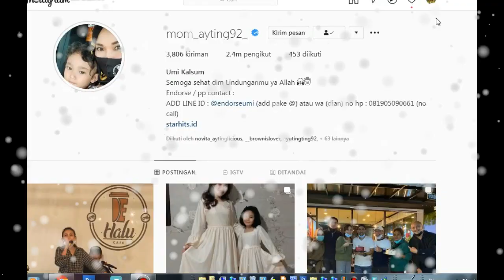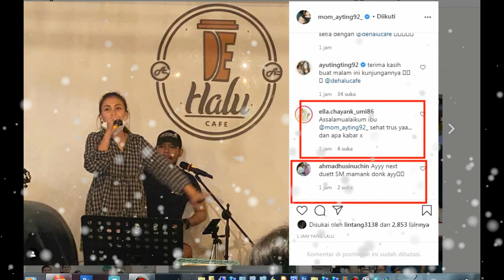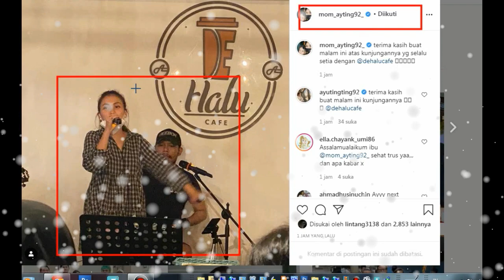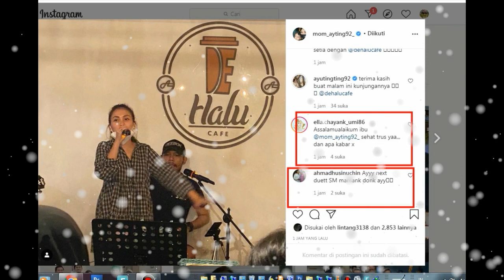INITP MALAM MINGGUAN ALA AYU TINGTING DAN MOM AYTING DI DEHALU CAFE